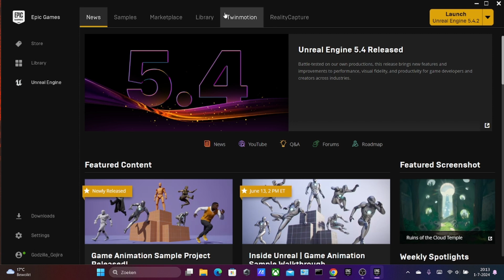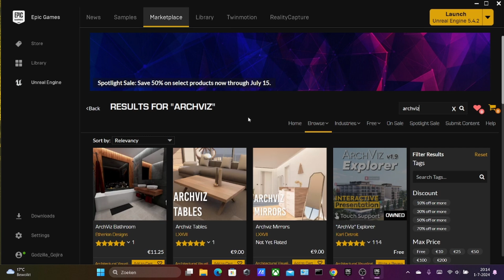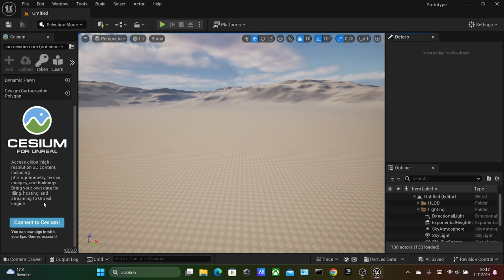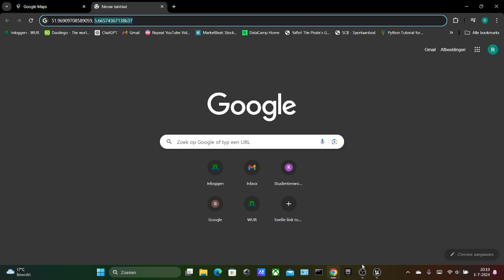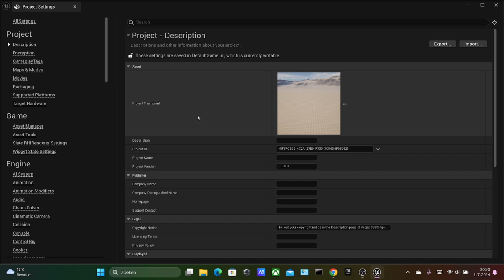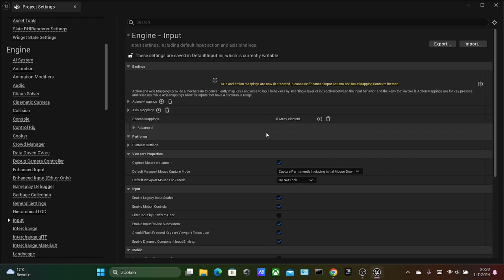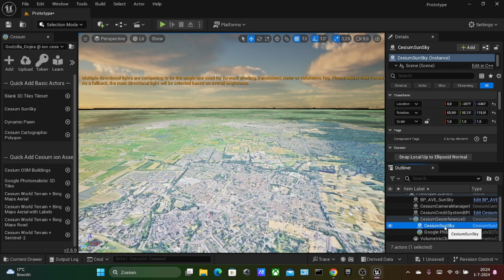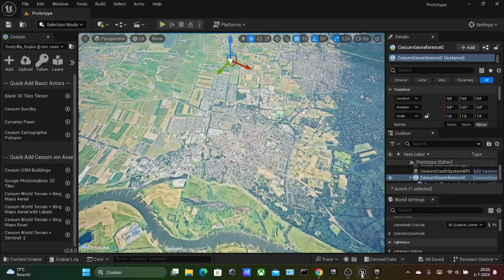Making a 3D map in Unreal Engine 5 - Cesium & Archviz Explorer - Full tutorial PT 1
Bring the world into Unreal Engine using Cesium.
Create epic 3D maps that can enhance and reinvent map making completely.